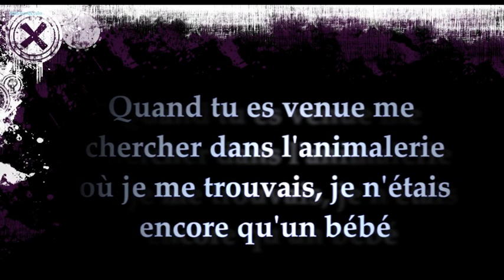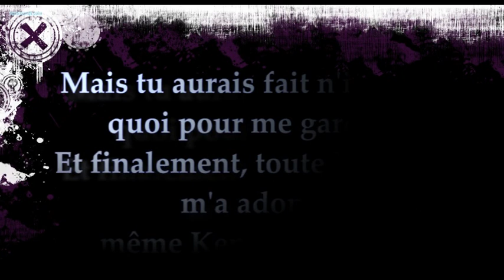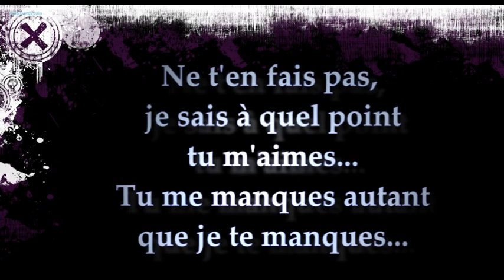Hommage à Kurt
Pour toi Tatiana

Kevin